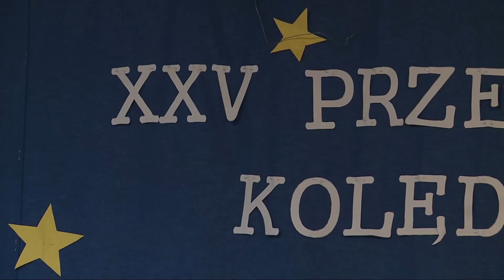W Wiglijną noc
Koncert kolęd i pastorałek

 Występ zespołu ZASADNEGO

Gminny Ośrodek Kultury w Kamienicy

Gmina Kamienica powiat Limanowski